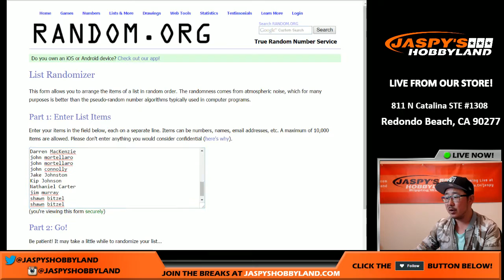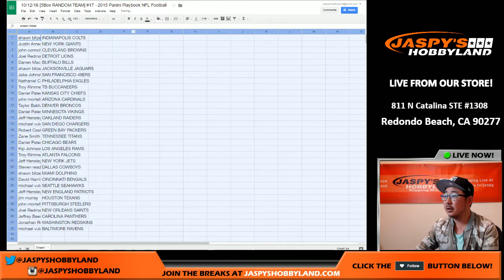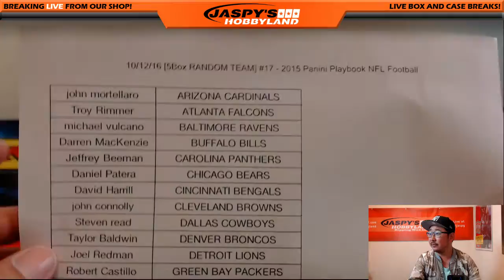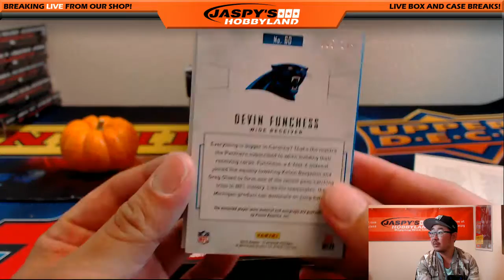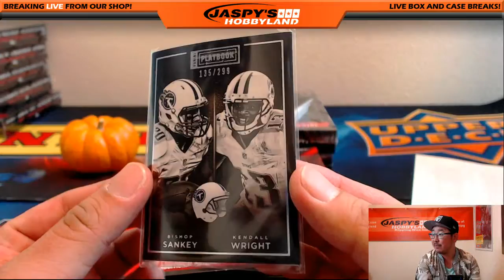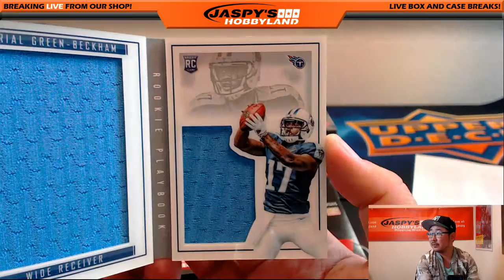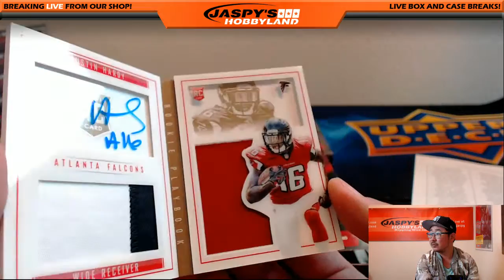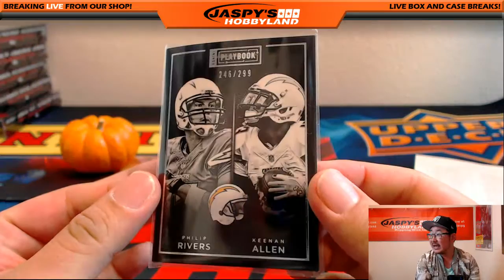10/12/16 [5Box RANDOM TEAM] #17 - 2015 Panini Playbook NFL Football